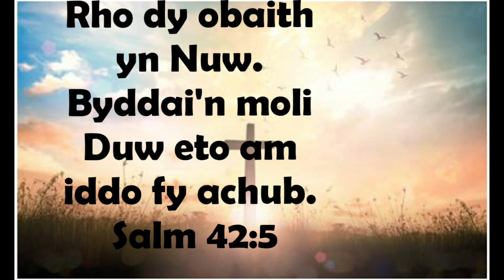Rho dy obaith yn Nuw. Salm 42:5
Salm 43 adnod 5